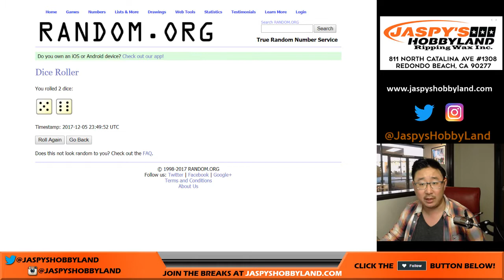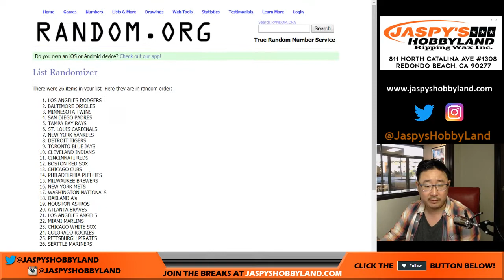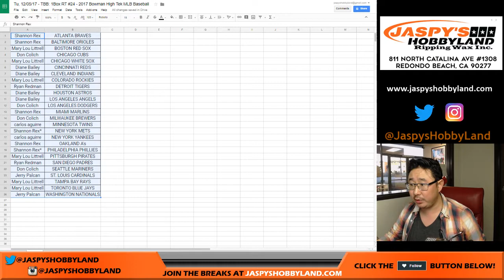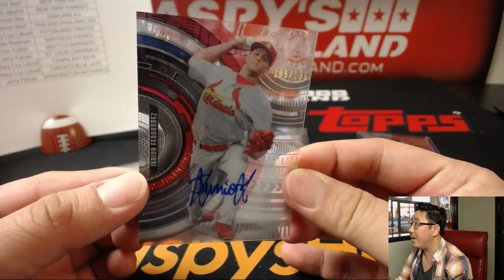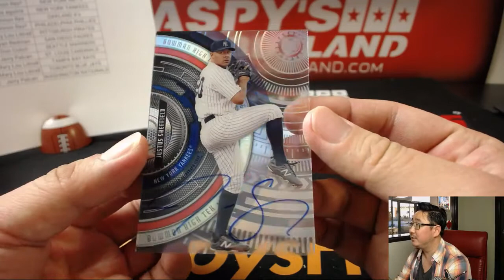Tu, 12/05/17 - TBB: 1Box RT #24 - 2017 Bowman High Tek MLB Baseball